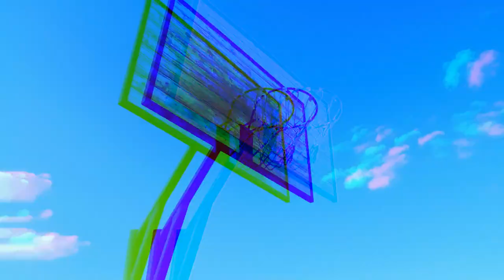SOFISKI GANG DRIP NI CLEAN TAITAN HUZKID X DOLLAR KID X SAFETY PIN X BAMBINO Official HD video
Video shoot Edited produced by bullet shoots.
Black Empire entertainment.
@ Sofiski_gang
And spread love to our family
@taitan_huzkid_sf ig
@dollah_kid_sf ig
@simon Sofiski ig
@bambinoG ig
@sniper Sofiski
we are young talented performing artist from 006,
(Audio) prod by Sensei Vocal mixed by Odaison
@Odaison ig.